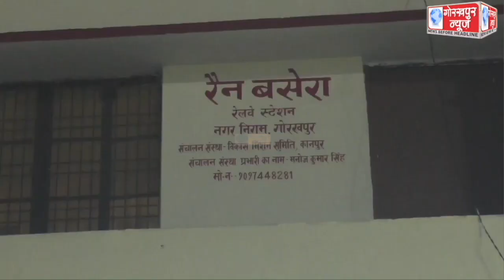दो दिवसीय दौरे पर गोरखपुर पहुॅचे सूबे के मुखिया योगी आदित्यनाथ ने रविवार को देर रात रेलवे स्टेशन और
दो दिवसीय दौरे पर गोरखपुर पहुॅचे सूबे के मुखिया योगी आदित्यनाथ ने रविवार को देर रात रेलवे स्टेशन और झूले लाल मन्दिर स्थित रैन बसेरे का किया औचक निरीक्षण , लोगो से पूछा हालचाल, मजलुमो को ओढ़ाया कम्बल,दिए निर्देश, कहा,ठण्ड में खुले आसमान के नीचे ना सोये कोई व्यक्ति,रैनबसेरों में हो समुचित व्यवस्था